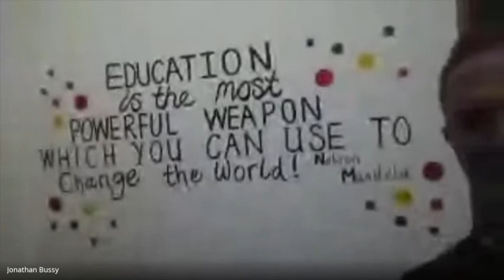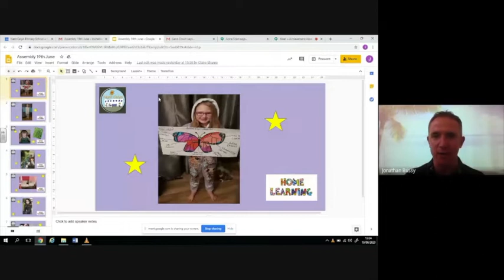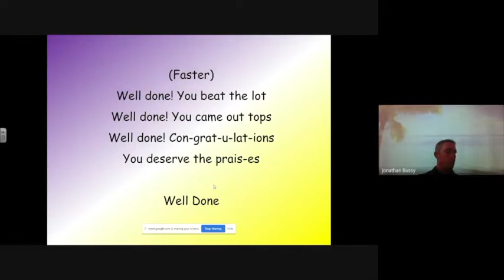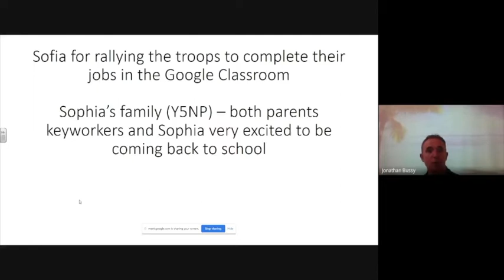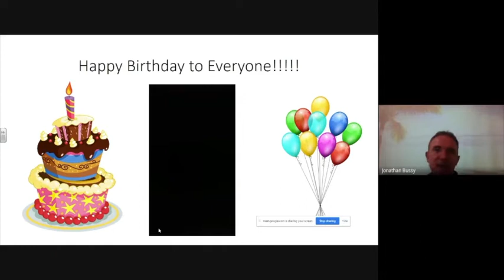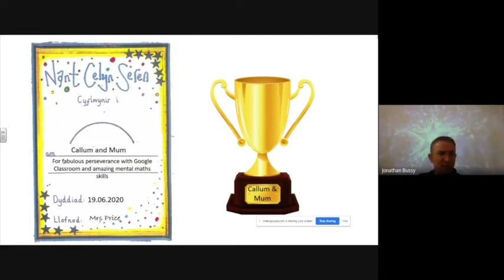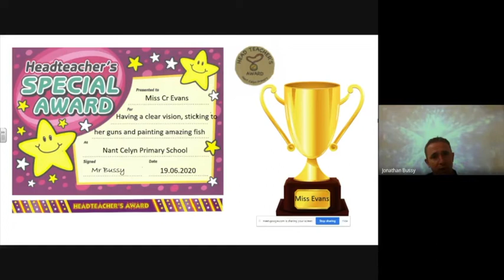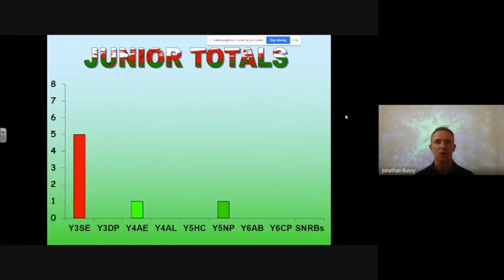Celebration Assembly - 19 06 20